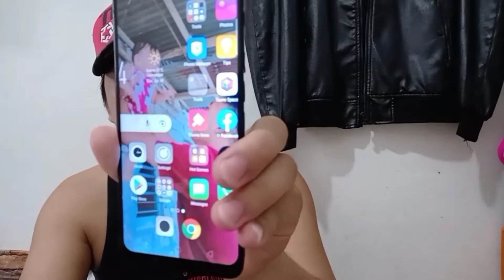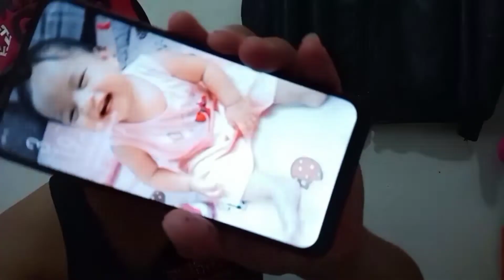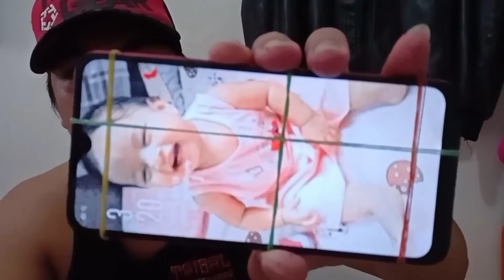OPPO A5S REPLACEMENT LCD TUTORIAL step by step